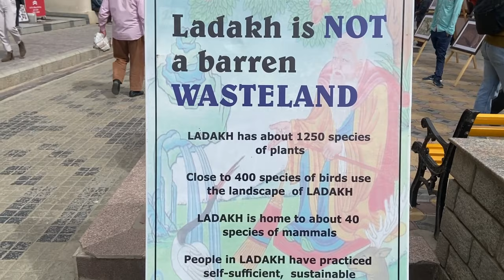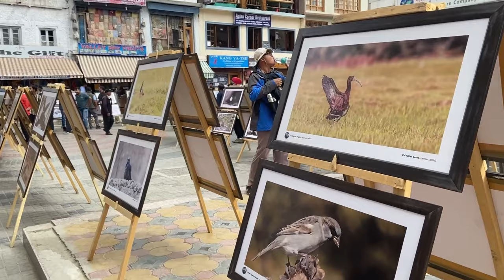most expensive painting || Spanish rider enjoying my scooter || all India ride Ep.33